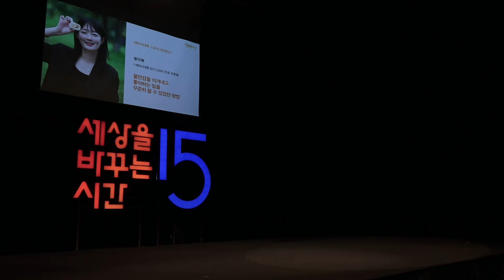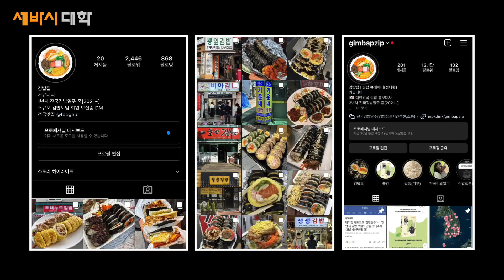불안감을 이겨내고 좋아하는 일을 꾸준히 할 수 있었던 방법 | 정다현 세바시대학 5기 수료생 | 자기계발 도전 꿈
⭐️ 이 강연은 세바시대학 5기 수료생 정다현 님의 세바시 스피치입니다.
⭐️ 지금 세바시랜드에 회원가입하고 세바시대학의 가장 빠른 소식을 받아보세요!
⭐️ 회원가입 완료! 매일 배우고 성장하는 세바시대학 구경하러 가기